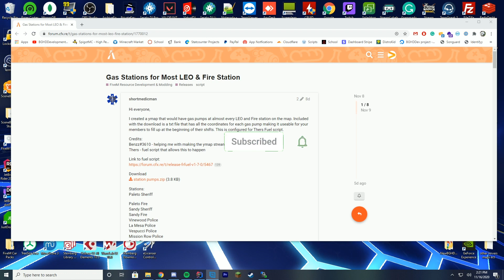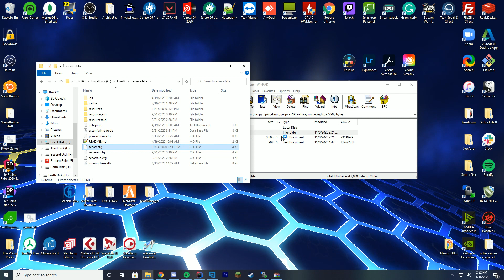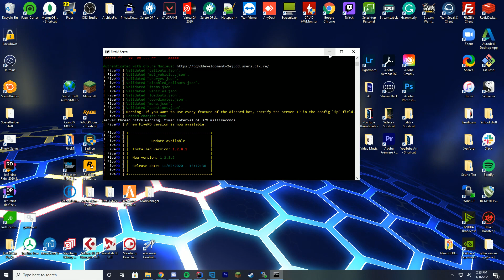More Fuel Locations - FiveM Tutorial/Overview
FiveM Fuel Locations y-map install tutorial!

Support Us!

Computer Specs:
Processor: Intel - Core i9-9900K
Graphics: RTX 3090 Founders Edition
Ram: 64GB DDR4 3200MHz
Storage: 3x 1TB SSD
Motherboard: ASUS ROG Maximus XI Hero (Wi-Fi)

Other Specs:
Mic: Shure SM7B Cardioid Dynamic Microphone
Mixer: Focusrite Scarlett
Amplifier: CL-1 Cloudlifter
Editing Software: Adobe Premiere Pro
Thumbnail Software: Adobe Photoshop
Coding Program: IntelliJ Ultimate Edition
Keyboard: Razer Blackwidow Chroma
Mouse: Razer Basilisk v2 Wired Gaming Mouse